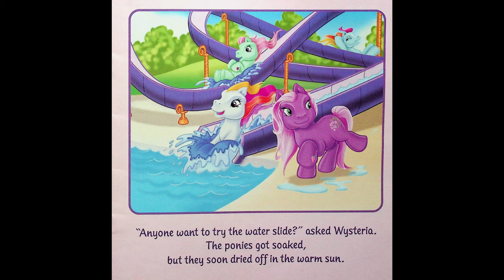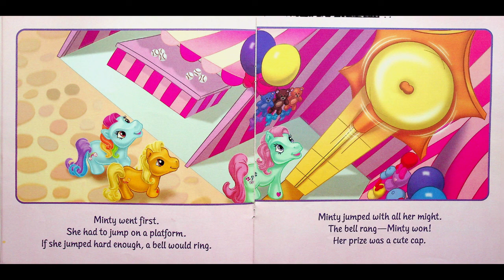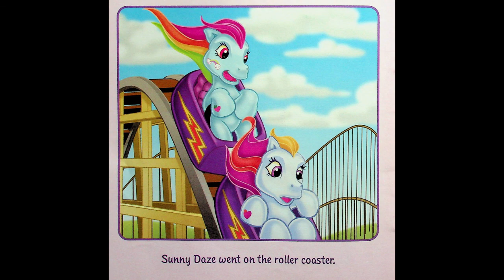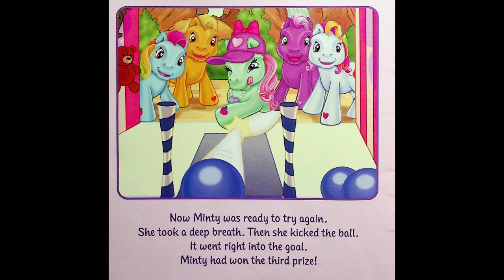My Little Pony - Fun At the Fair - 5 Minute Bedtime Stories by The Count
I just wish it was this easy winning prizes at my local fair but this is the Ponies we are talking about. Can they all come together to help Minty win the big prize?

Check out my Twitter @CFrightenstein if you have any comments, suggestions or requests! If you like what you are listening to, please don't forget to like and subscribe to hear more and to be notified immediately of new stories, please also click the bell icon as well